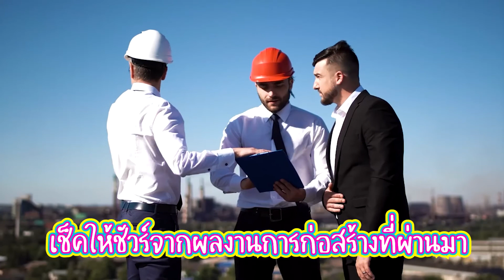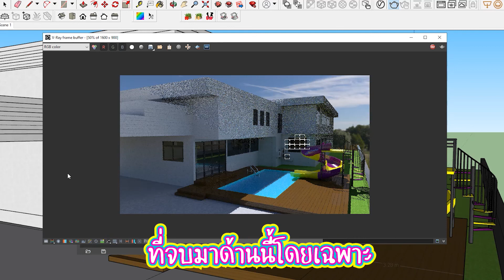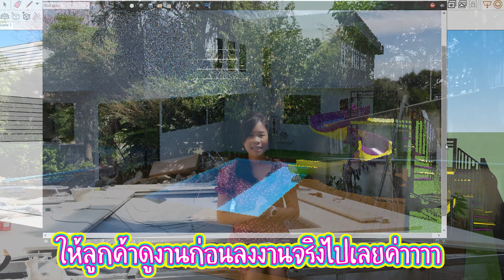3เทคนิคเลือกช่างก่อสร้าง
Line@ : @relaxpool (มี @ ด้วยนะคะ)
กด "ติดตาม" ทีมงาน Relax Pool เพื่อรับข่าวสารและโปรโมชั่นดีๆจากเรา